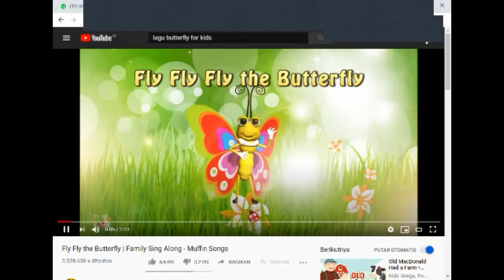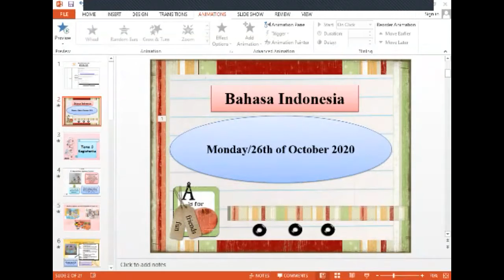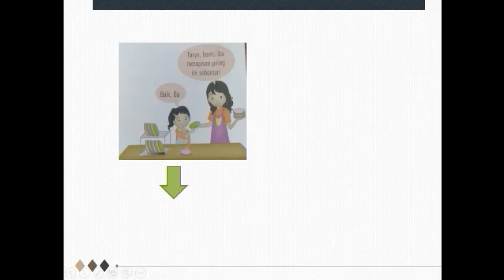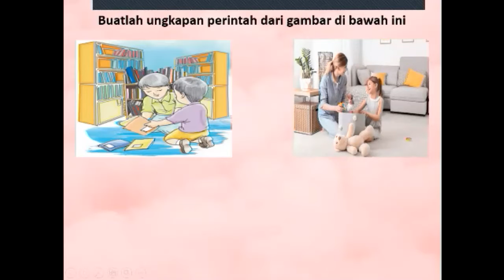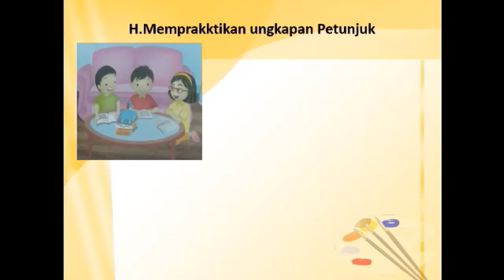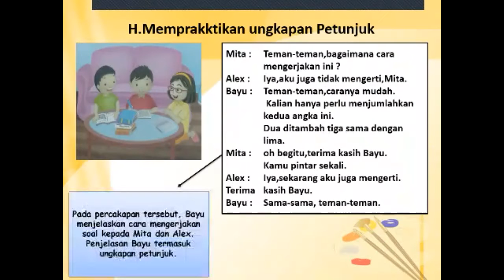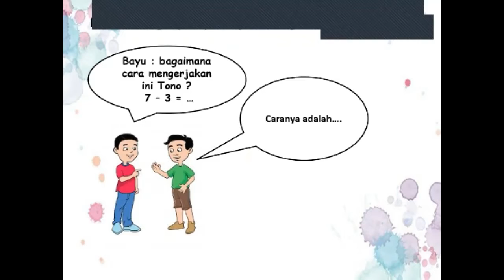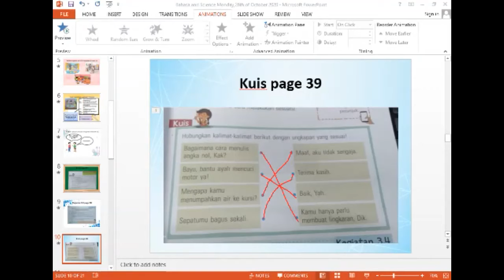Record Zoom Bahasa Indonesia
Mempraktikkan Ungkapan Perintah dan Ungkapan Petunjuk